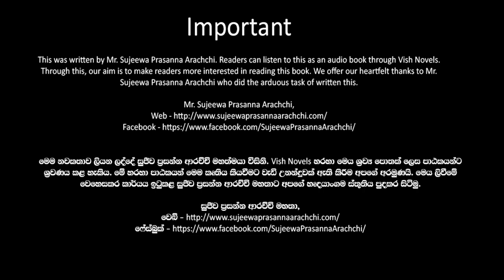❤ Warsha-වර් ෂා- Book 10 Episode 14-3❤ |Written by Mr. Sujeewa Prasanna Arachchi |Sinhala Audio Book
Time Codes
00:00 Important
00:02 Introduction
00:15 Love Story
09:03 End